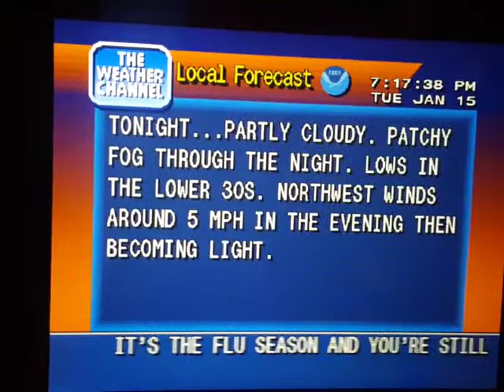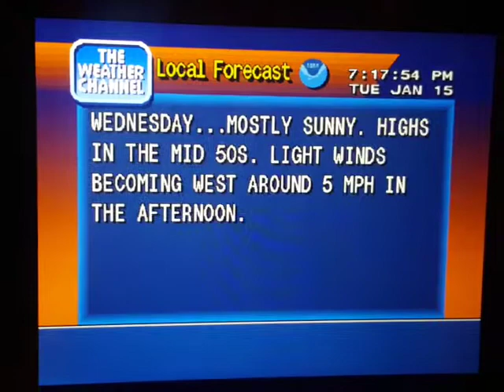WeatherStar 4000 Simulator Jan. 15, 2019(19)